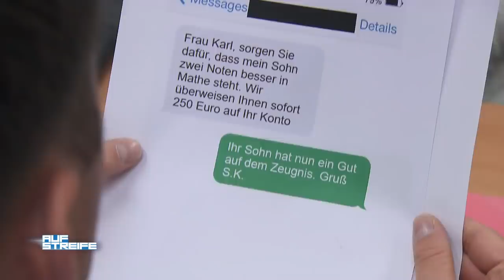Bestechung in der Schule: Hat die Lehrerin für Geld gute Noten verteilt? | Auf Streife | SAT.1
Eine Lehrerin soll sich angeblich für bessere Noten eines Schülers von dessen Mutter bestochen haben lassen. Doch die Frau gibt an, dass sie ihr Handy vor kurzem als gestohlen gemeldet hat und nichts von der Bestechung weiß.